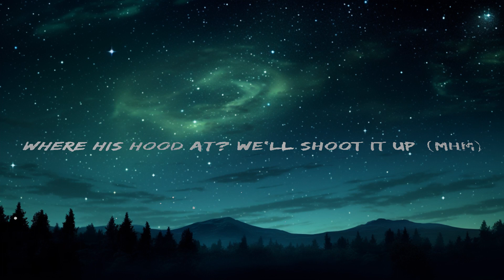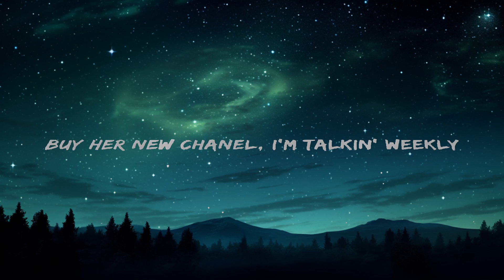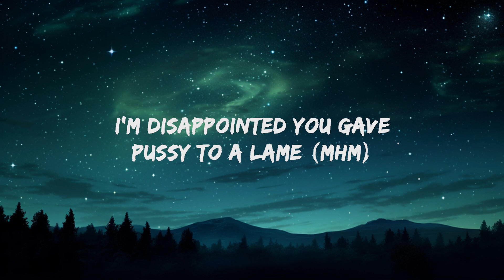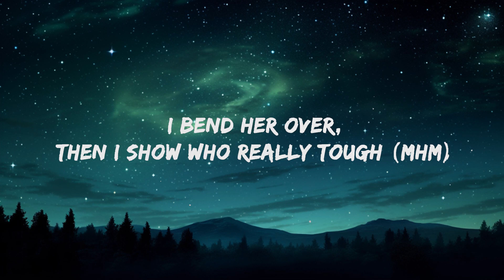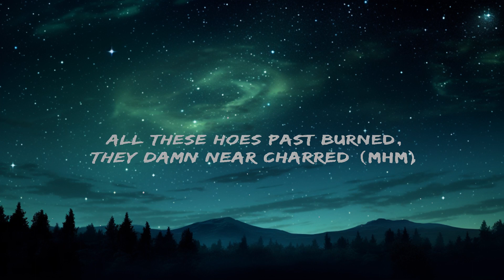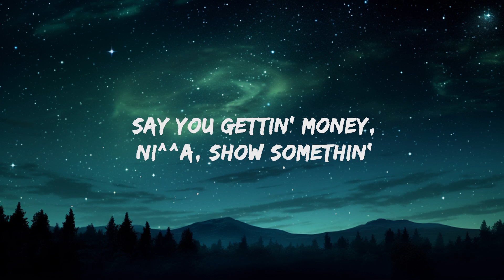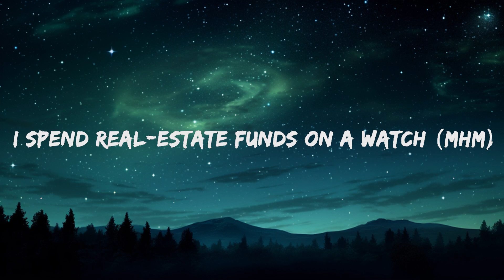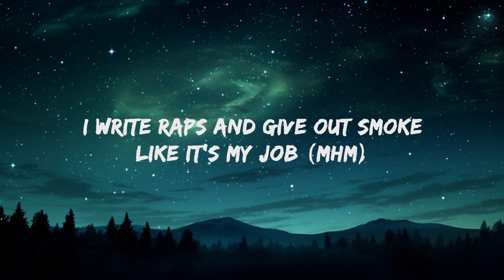[1 HOUR] 21 Savage - sneaky (Lyrics)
21 Savage - sneaky Lyrics by Rap Samurai

🎵 Lyrics: 21 Savage - sneaky
[Chorus]
Every time we link, it be sneaky
All my hoes clean, ni^^a, squeaky
Buy her new Chanel, I'm talkin' weekly
I could tell she goin' by how she greet me
Your baby daddy pussy, he ain't on nothin'
If he was in the spot, I'd make him store run
Say you gettin' money, ni^^a, show somethin'
Since everybody yêu him, let's see who post him

[Verse 1]
Boogers in the chain, yeah, it's snot (Mhm)
I spend real-estate funds on a watch (Mhm)
I'm on G Block, pussy, where it's hot (Mhm)
ni^^a jumped inside my car and he got popped (Mhm)
Don't be playin', all that tеasin' got me rock (Mhm)
Girl, you movin' way more wocky than my Wock' (Mhm)
I wear Nikе Tech 'cause I don't like to shop (Mhm)
Got her titties done, now she don't wear no bra (Mhm)
Turn your phone off when you get inside my car (Mhm)
Have some etiquette, lil' bitch, you with a star (Mhm)
Head so good, she could eat ice cream with a straw (Mhm)
I'm too fertile to be goin' in you raw (Mhm)
When we fuckin', we get stuck 'cause I'm a dog (Mhm)
If your ex call one more time, I'm gettin' him robbed (Mhm)
I write raps and give out smoke like it's my job (Mhm)
All these hoes past burned, they damn near charred (Mhm)

[Chorus]
Every time we link (Link), it be sneaky (It be sneaky)
All my hoes clean (Clean), ni^^a, squeaky (ni^^a, squeaky)
Buy her new Chanel (Yeah), I'm talkin' weekly (I'm talkin' weekly)
I could tell she goin' (Goin') by how she greet me (By how she greet me)
Your baby daddy pussy (Pussy), he ain't on nothin' (He ain't on nothin')
If he was in the spot (Yeah), I'd make him store run (Make him store run)
Say you gettin' money (Pussy), ni^^a, show somethin' (Yeah)
Since everybody yêu him (21), let's see who post him (21, 21)

[Verse 2]
I'm a pimp, but I ain't walkin' with no cane (Mhm)
GIAs, they didn't come from Johnny Dang (Mhm)
Seven figures on a watch and that shit plain (Mhm)
Stones in my ears colder than Jermaine (Mhm)
If he buckin', then we beat him out his chain (Mhm)
Fuck it, put a K behind the shit he claim (Mhm)
We just fuckin', bitch, you know you ain't my main (Mhm)
I'm disappointed you gave pussy to a lame (Mhm)
Like a small forward, I be in the cut (Mhm)
Where his hood at? We'll shoot it up (Mhm)
She from the trenches, so she play a lil' rough (Mhm)
I bend her over, then I show who really tough (Mhm)
I call the switch "Flip Mode" when it bust (Mhm)
Put his ass in a spliff, now he dust (Mhm)
I told her, "Meet me at the spot, I'm in a rush" (Mhm)
She butt-nake